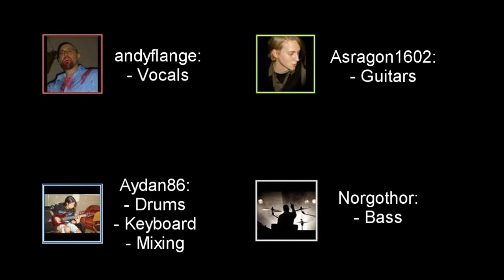Andrew W.K. - Party Hard - [collaboration cover]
Album: I Get Wet
Party Hard